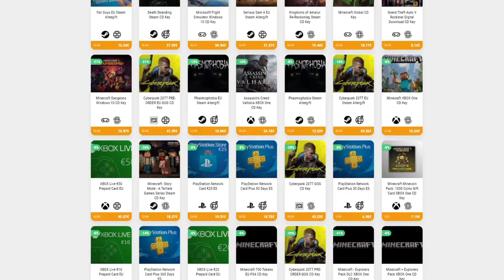EL GRANERO EN RUINAS • Darkwood - Episodio 12